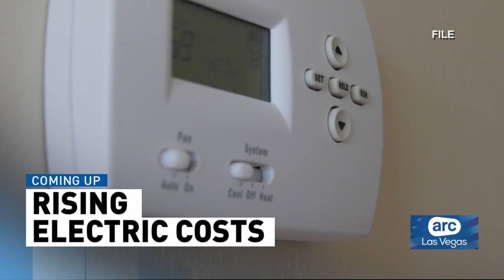Sol Up Arc Las Vegas Aug 16 24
In a recent segment on Arc Las Vegas, the hosts addressed the increasing electricity bills many face during the scorching summer months. As temperatures rise, it's not uncommon for bills to spike, sometimes by hundreds of dollars. To help viewers manage these costs, Angelyn from the Nevada Conservation League and Steve Hamile from Sol-Up shared valuable resources. They highlighted the Inflation Reduction Act, which provides substantial tax credits for home improvements such as rooftop solar, electric vehicle chargers, and energy-efficient upgrades. Additionally, they discussed Nevada Conservation League's and Sol-Up's advocacy for consumer protection through new legislation, ensuring better transparency and safeguards for those purchasing solar systems.
for more information and to use the Rewiring America incentive calculator for personalized energy-saving opportunities.